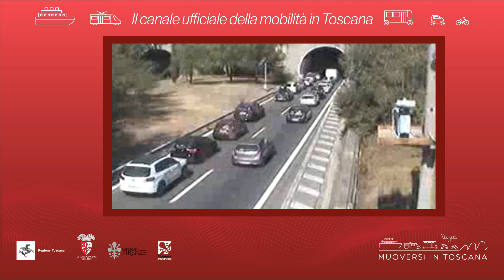Muoversi in Toscana - Edizione delle 20 del 5 settembre 2021